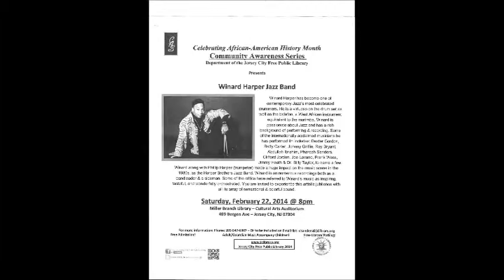Winard Harper Jazz Band @ CAS, Jersey City, NJ 02/22/2014